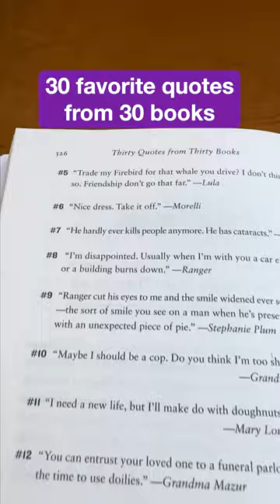A Book Tour of DIRTY THIRTY by Janet Evanovich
DIRTY THIRTY, the 30th book in the Stephanie Plum series, includes gorgeous design elements and details like embossed cover, designed endpapers showing signed bookplates from Janet over the years, gold-stamped foil binding, special chapter drawings, and 30 favorite quotes from 30 books!